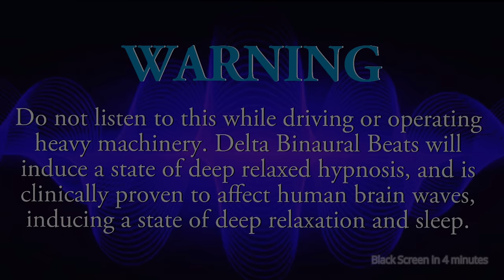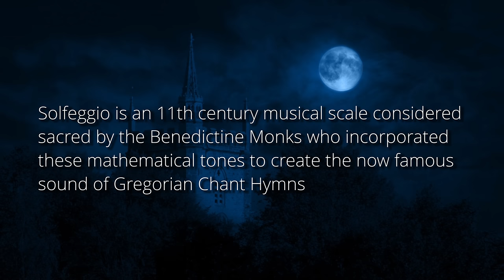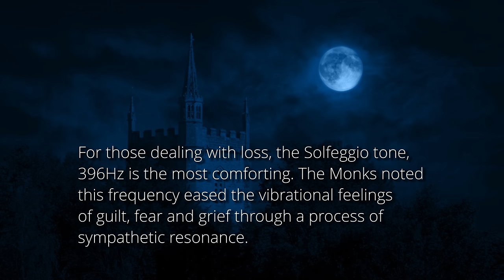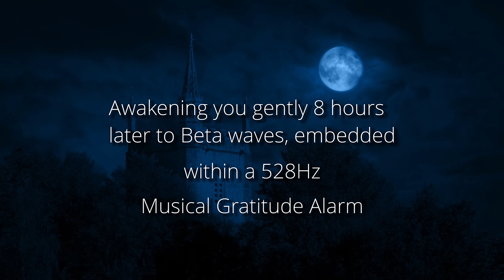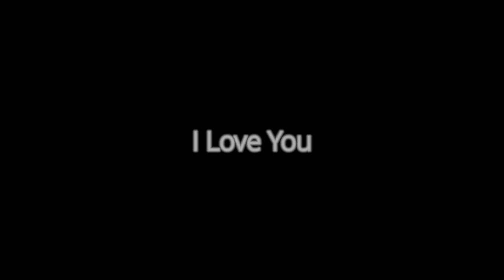Deep Sleep | 396Hz Solfeggio | Release Guilt & Fear | Black Screen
Solfeggio is an 11th century musical scale based on sound frequency and its mathematical correlation to shape, in sacred (foundational) geometry.
As part of a Solfeggio deep sleep insomnia series, this particular solfeggio sleep music program, is centered around a 396Hz pure tone, which has been observed to relieve guilt and fear (along with its attributes) held within the body. This cleanse works through Sonic Sympathetic Resonance, and our patent-pending, Phi Balancing™️ recording process. Additionally we've added binaural beats set to the Delta State, to provide very deep relaxation followed by the deepest possible sleep state, the Delta brainwave state, a binaural beat differential setting of 3hz, over a black screen.

✅No YouTube mid-roll ads are programmed so you get the best sleep ever.

🗣️ Chat with us. We read every one. If you’d like to message us directly, use:
X = @ PhiTribe
Or

SOLFEGGIO - 396Hz
For those dealing with loss, the Solfeggio tone, 396 Hz is the most comforting. Discovered by the Benedictine Monks more than one thousand years ago, it was noted 396Hz will ease the vibrational feelings of guilt, fear and grief through a process of sympathetic resonance. This frequency cleanses the feelings associated with guilt, which often represents one of the fundamental obstacles to self-realization. Through sympathetic resonance these vibrations can be transmuted to release you from the feeling of guilt and fear. This solfeggio frequency is also used for awakening and turning grief into joy. Liberating us from the obstacles to materializing one's dreams.

Some of the benefits of 396 Hz Solfeggio
It gives power to your Goals. It eradicates feeling of guilt, even the guilt residing deep in subconscious mind. It helps you to overcome the fear which is usually the main obstacle in realizing our dreams and goals. Liberates from subconscious negative beliefs and thoughts. Used for balancing Root Chakra.

The solfeggio tones are  also the scale made famous by Gregorian Chant Hymns.
There are 9 solfeggio pure tones in this scale, 7 of which, provide psycho-physical healing.  These tones are most remembered as:

Do-Ra-Mi-Fa-Sol-La-Ti   ('Do' in Latin, is Ut)

These musical tones are so powerful, they were initially banned by The Vatican for almost 1,000 years. Until recently, it was not possible to play these notes at all.  Traditional musical instruments are built to resonate standard tuning, and unable to produce these frequencies.

More than traditional solfeggio pure tone music, Phi Tribes unique Phituning method adds unparalleled effectiveness, literally vibrating every single electron into toroidal balance with the Golden Ratio.

"Everything is music. The symphony of the cosmos is a momentary Magnum Opus, and the thing you call life is but a unique instrumental expression of a single note in this grand musical experience."
- FORD

Phi Balanced™️ Music is a brand new way of fractal tuning based on Nikola Tesla's approach to Vortex Mathematics. Dubbed "The Miracle of 3-6-9",  this way of understanding the numerology and nature of spinning toroids, just might be the greatest invention Tesla gave to the world. Through this understanding and "phi balance" methodology, it is possible to bring every aspect of nature, both physical as well as metaphysical into toroidal balance with "Phi", otherwise known as "The Golden Ratio" of nature.

Composed, Produced and Mixed by FORD
FordProductions, Atlanta
©️2022 Ford Productions

Video created by Ford

It's Deeper Than You Think